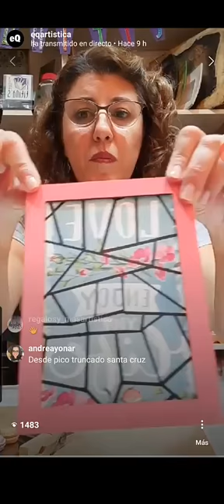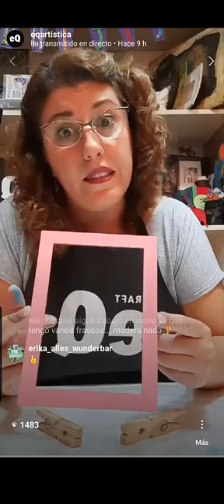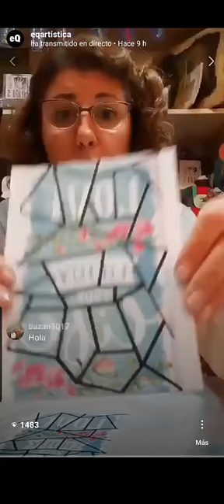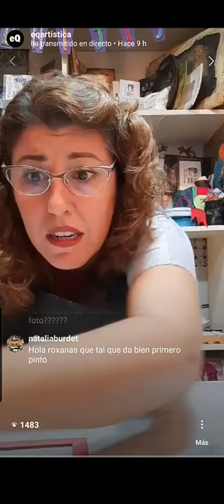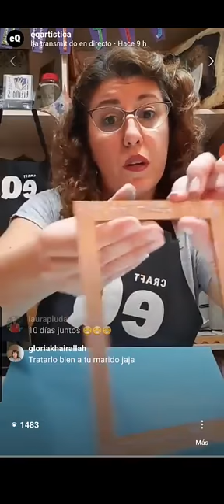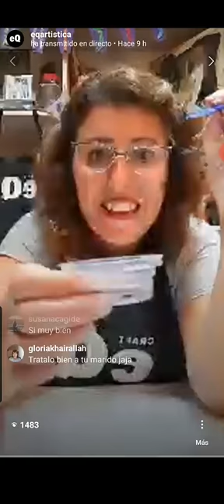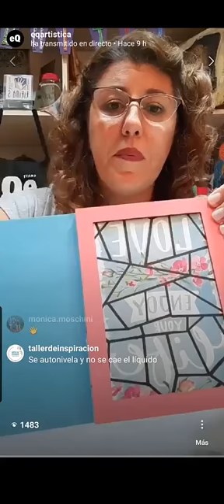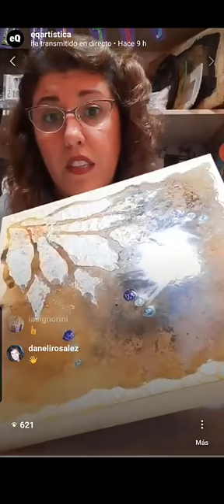Clase en Vivo EQ Artística - ¿Cómo usar vidrio líquido? con Roxana Caballero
En esta Clase con Roxana Caballero aprenderás como utilizar vidrio líquido!